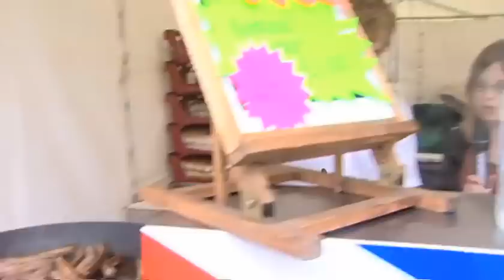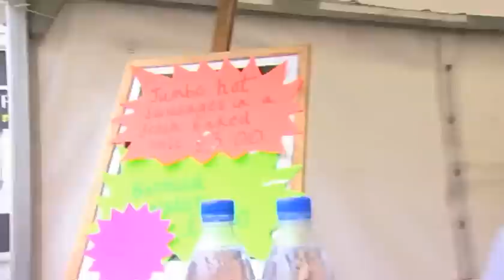Westaways at Flavour Fest 2012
Jamie from Westaways talks about his growing family business.